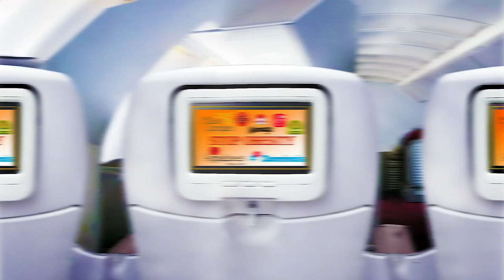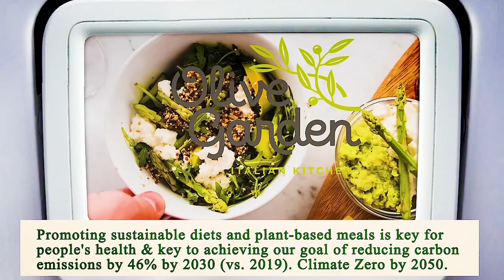Close to Me Restaurant Chicago 60605 IL, Cook County, Illinois, United States